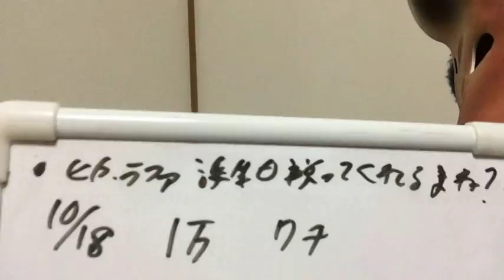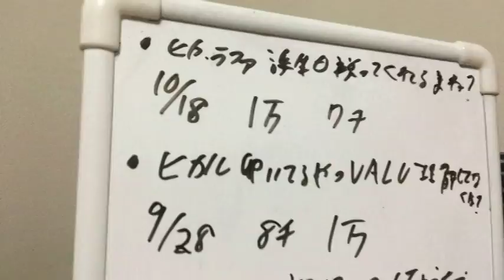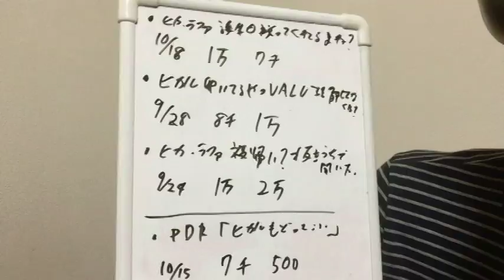ヒカルラファエル禁断等ネクステ復帰の空気できつつある？「ヒカル・ラファエル！仲間だったら誕生日祝ってくれるよな！？【炎上軍】」シバター動画等の評価を比較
YouTubeLive
毎週日曜日22時頃
「週間YouTuberニュース」ほぼ放送中

BGM→魔王魂